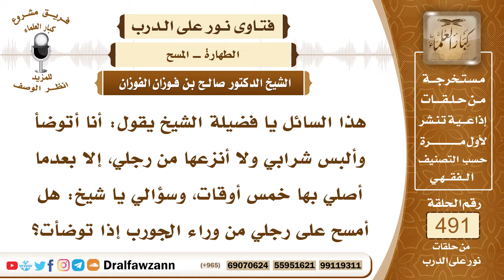7243- كيفية المسح على الخفين - الشيخ صالح الفوزان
"7243- هذا السائل يا فضيلة الشيخ يقول: أنا أتوضأ وألبس شرابي ولا أنزعها من رجلي، إلا بعدما أصلي بها خمس أوقات، وسؤالي يا شيخ: هل أمسح على رجلي من وراء الجورب إذا توضأت؟
الجواب: الجواب: المسح على الخفين أو على الجوارب الساترة يكون على ظاهر الخف، أو على ظاهر الجورب بأن يضع أصابعه مبللة أصابع يديه مبللة بالماء اليد اليمنى على الرجل اليمنى، واليد اليسرى على الرجل اليسرى من رؤوس أصابعها إلى الساقين ظاهرًا، لا يمسح الجوانب ولا يمسح الأسفل هذا هو المشروع.
السيرة الذاتية:
للاشتراك في قناة الشيخ صالح الفوزان

14_ الشيخ محمد أمين الشنقيطي
يتيوب

15_سماحة المفتي عبد العزيز آل الشيخ
 يوتيوب

رئيس الفريق
لمشروع كبار العلماء